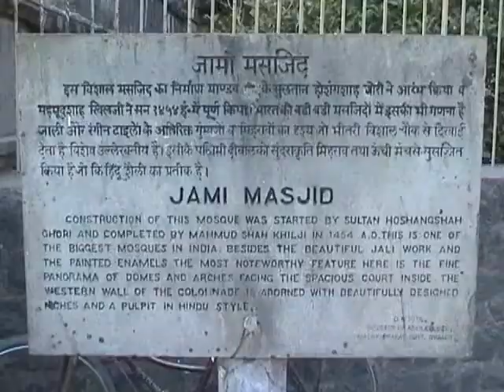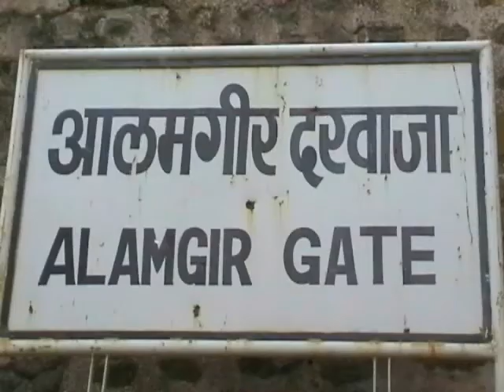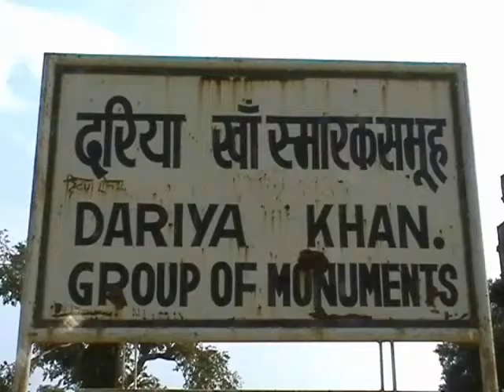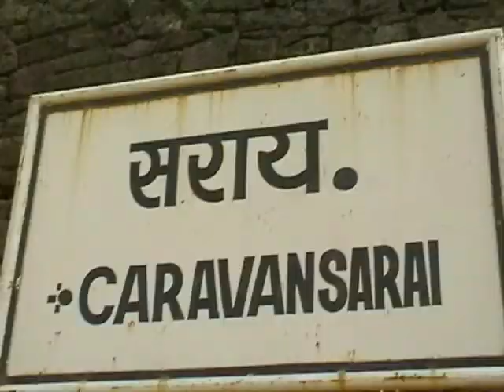Incredible India Mandu 2001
Mandu- Western Madhya Pradesh.Mandu Known as the city of joy. is an old Fort City  Known for it,s Afghani architecture. An inscription discovered from Talanpur (around 100km from Mandu) states that a merchant named Chandra Simha installed a statue in a temple of Parshvanatha located in the Mandapa Durga. While "Durga" means "Fort", the word "Mandu" is a Prakrit corruption of "mandapa", meaning "hall, temple". The inscription is dated 612 VS (555 CE), which indicates that Mandu was a flourishing town in 6th century.

Mandu gained prominence in 10th and 11th century under the Paramaras. The town of Mandu, situated at an elevation of 633 metres (2,079 feet), is perched on the Vindhya Range extending for 13 km (8.1 mi) while overlooking the plateau of Malwa to the north and the valley of the Narmada River to the south which acted as natural defences for the fort-capital the Paramaras. As "Mandapa-Durga", Mandu is mentioned as the royal residence in the inscriptions of the Paramara kings starting from Jayavarman II. It is possible that Jayavarman or his predecessor Jaitugi moved from the traditional Paramara capital Dhara to Mandu, because of attacks from the neighbouring kingdoms. Balban, the general of the Delhi's Sultan Nasir-ud-din, had reached the northern frontier of the Paramara territory by this time. Around the same time, the Paramaras also faced attacks from the Yadava king Krishna of Deogiri and the Vaghela king Visaladeva of Gujarat. Compared to Dhara, which is located in the plains, the hilly area of Mandu would have offered a better defensive position.